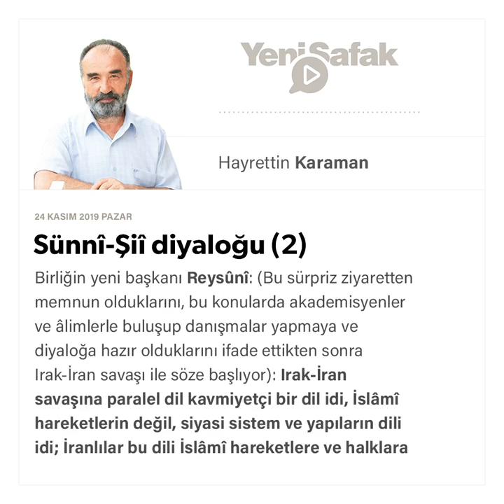Hayrettin Karaman - Sünnî-Şiî diyaloğu (2) - 24.11.2019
Birliğin yeni başkanı Reysûnî:

(Bu sürpriz ziyaretten memnun olduklarını, bu konularda akademisyenler ve âlimlerle buluşup danışmalar yapmaya ve diyaloğa hazır olduklarını ifade ettikten sonra Irak-İran savaşı ile söze başlıyor):

Irak-İran savaşına paralel dil kavmiyetçi bir dil idi, İslâmî hareketlerin değil, siyasi sistem ve yapıların dili idi; İranlılar bu dili İslâmî hareketlere ve halklara ait kılarak hata ettiler.